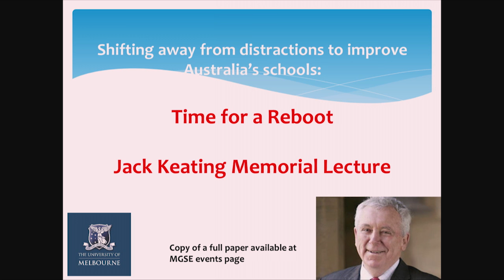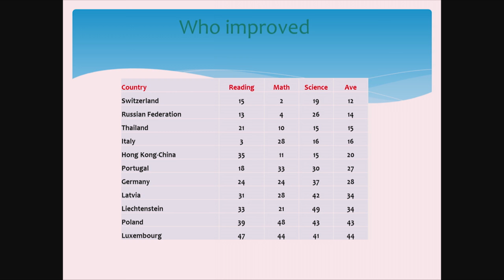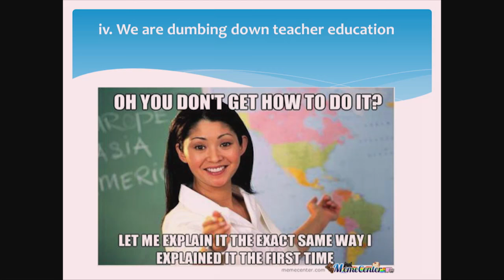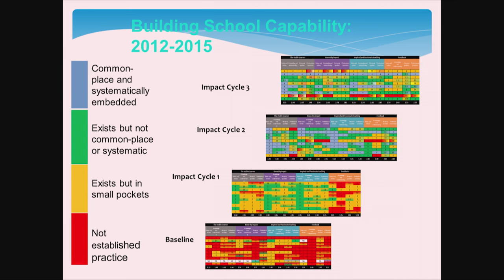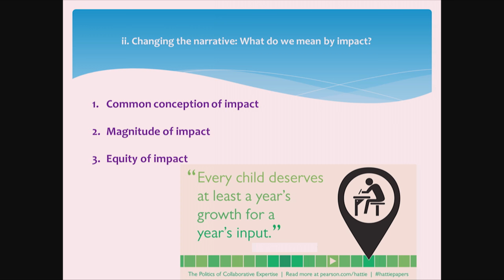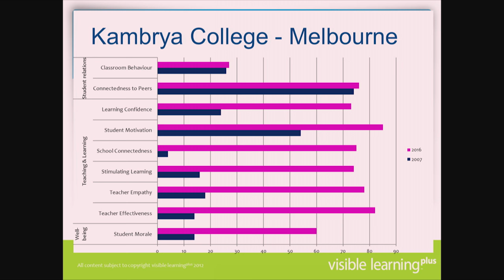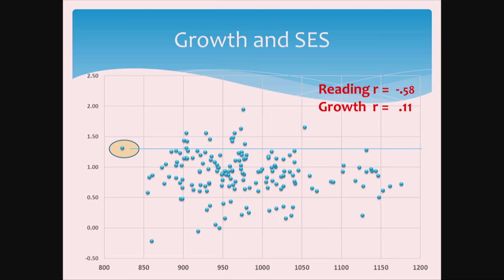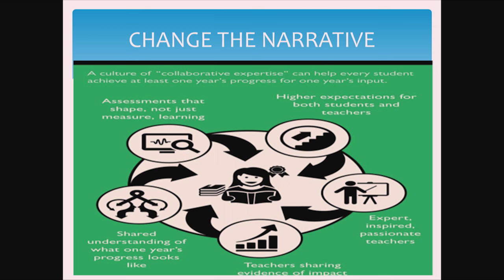Jack Keating Memorial Lecture - Presented by Laureate Professor John Hattie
Dean's Lecture Series 2016

Jack Keating Memorial Lecture
Presented by Laureate Professor John Hattie
The too long school reforms have been focused on structural solutions such as curricula, assessment, class size, autonomy and parental choice. However, after decades of investing in these popular policy fixes the best that can be said for Australia is that the achievement and engagement of our students is declining. This lecture argues for the need to invest in teacher education, and the expertise of teachers and school leaders.

Laureate Professor John Hattie's work is internationally acclaimed. His influential 2008 book Visible Learning: A synthesis of over 800 meta-analyses relating to achievement is believed to be the world’s largest evidence-based study into the factors that improve student learning. Hailed by the Times Education Supplement as “teaching’s Holy Grail”, this ground-breaking study involved more than 80 million students from around the world and brought together 50,000 smaller studies. Visible Learning found that positive teacher-student interaction is the most important factor in effective teaching.

Since 2011, Professor Hattie has been Director of the Melbourne Education Research Institute at the University of Melbourne. He is also the Chair of the Australian Institute for Teaching and School Leadership (AITSL), through which he provides national leadership in promoting excellence so that teachers and school leaders have maximum impact on learning. He is also past-president of the International Test Commission and Associate Editor of the British Journal of Educational Psychology and American Educational Research Journal.

Professor Hattie was awarded the New Zealand Order of Merit in the 2011 Queen’s Birthday Honours, is a Fellow of the Australian Council for Educational Leaders and the American Psychological Association, and has published and presented over 500 papers, and supervised 190 thesis students.